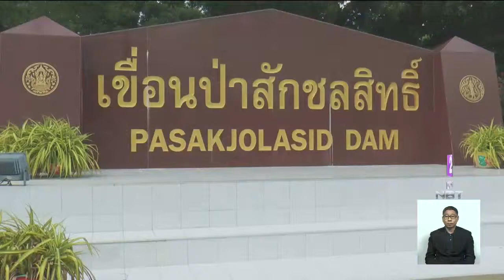"เขื่อนป่าสักชลสิทธิ์" ยังวิกฤติ น้ำไหลเข้าเขื่อนน้อย